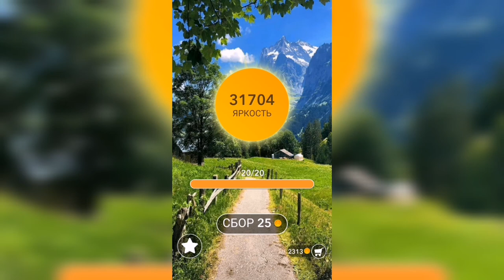Word / Слово Крест: Поиск русского кроссворда / Уровень 890